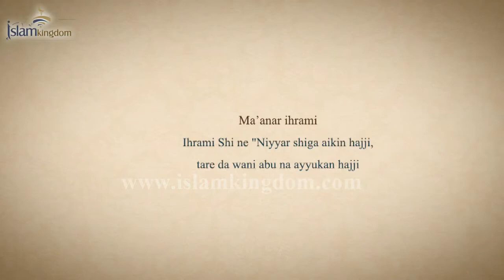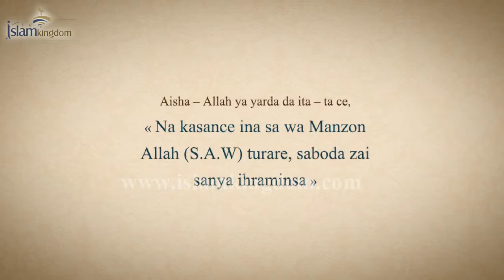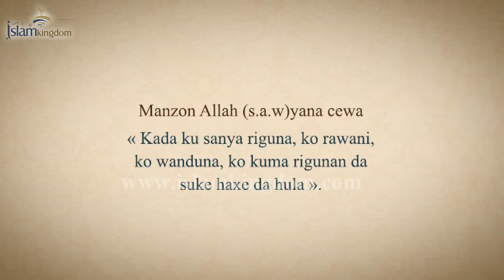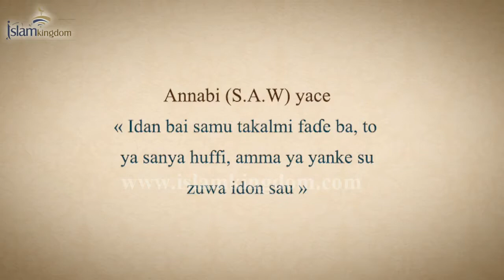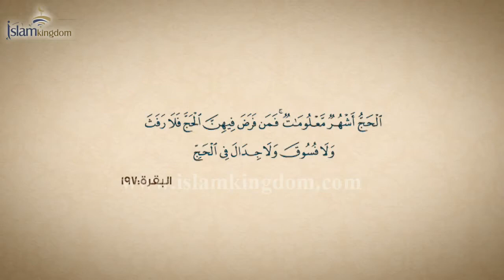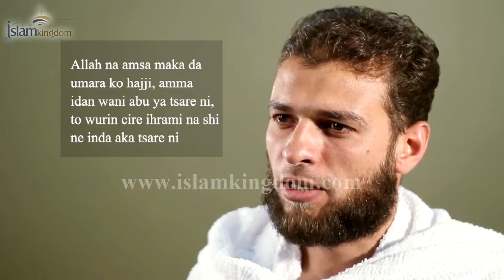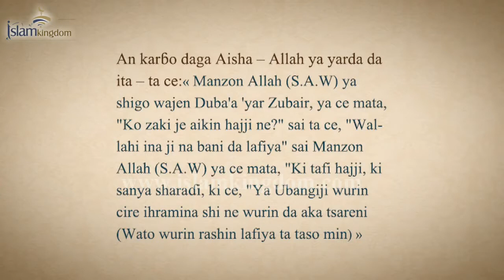Ihrami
Ihrami shine niyyar shiga ayyukan hajji ko umura wanda ake gamawa da wani daga aikin ayyuka. Ihrami ba ya kulluwa sai da niyya. To menene aka hana lokacin ihrami kuma me ake son yi? Mace ta bambanta da namiji wajen yin Ihrami, to menene bambancin kuma ya

05 04